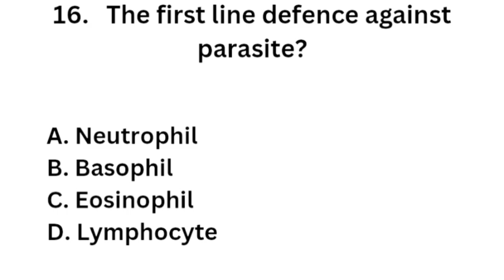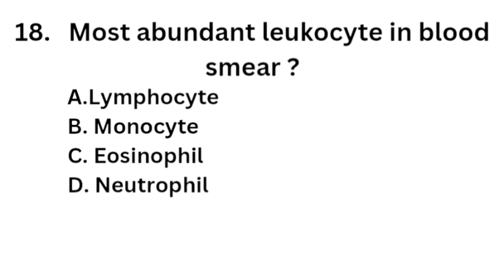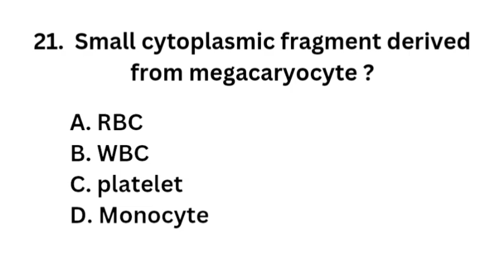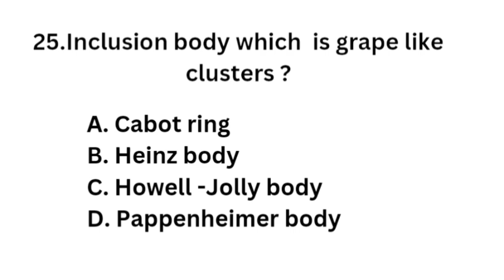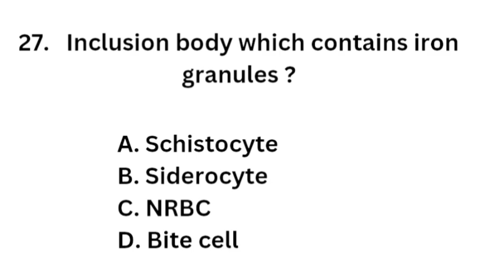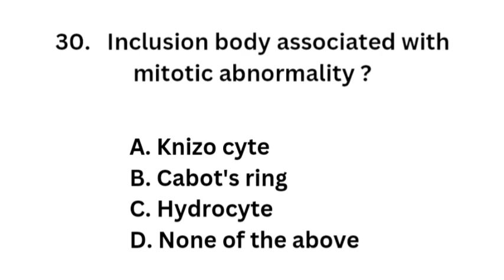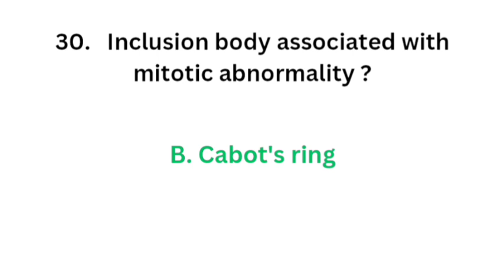Lab technician question anwers NORMAL AND ABNORMAL BLOOD CELLS PART 2 PSC,MOH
@MLT_question_world  Pathology blood cells mcq